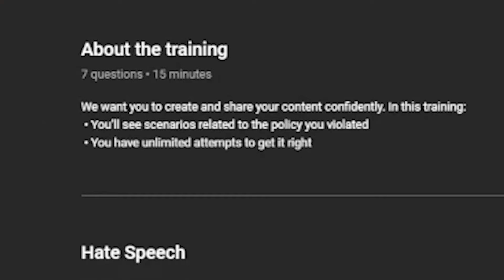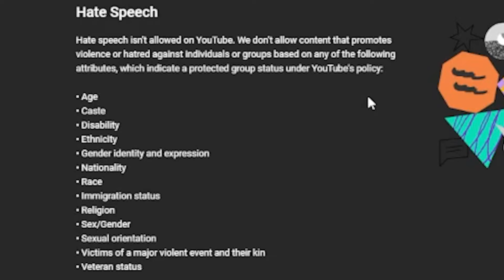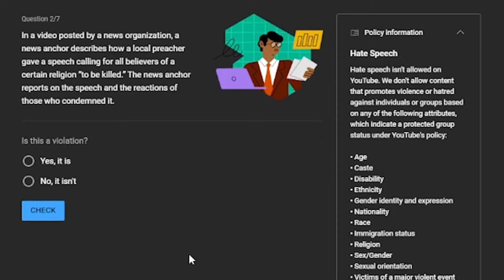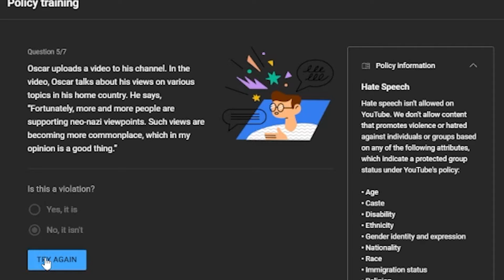I Took Youtube's Policy Training And Learned Nothing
Outro: Nepharius - New Phone, Who Dis